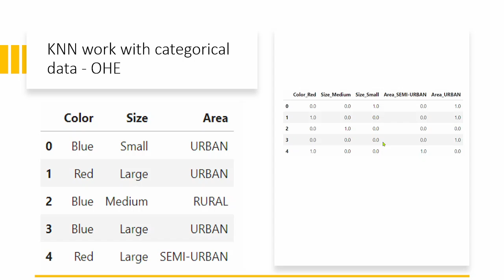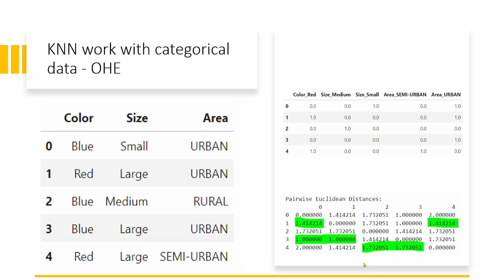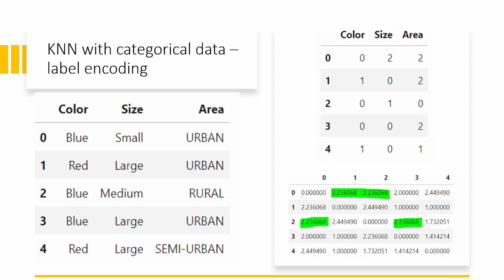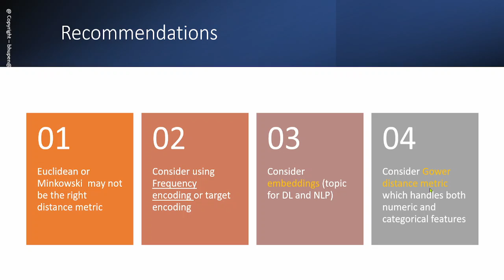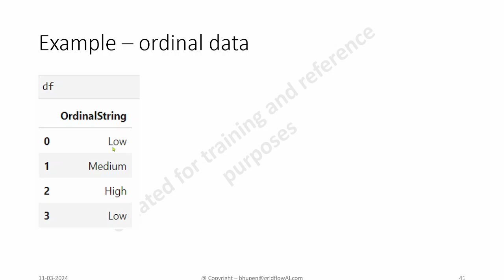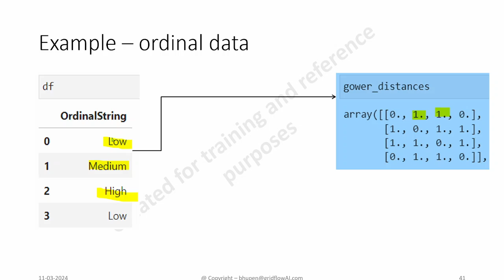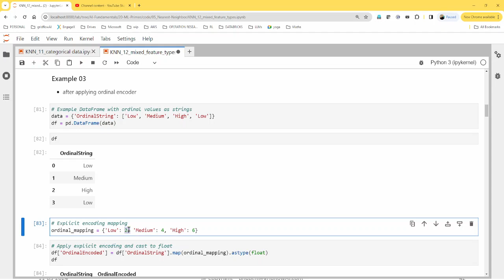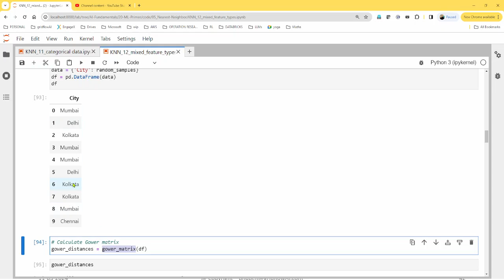Integrating Categorical Features in KNN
K-Nearest Neighbors (KNN) is a versatile algorithm widely used for both classification and regression tasks. While it excels with numerical data, integrating categorical features poses unique challenges. In this exploration, we'll delve into the complexities associated with incorporating categorical data into KNN and discuss a powerful solution—the Gower matrix.

The Challenge of Categorical Columns
Traditional distance metrics, such as Euclidean or Manhattan distance, are not directly applicable to categorical features. The dissimilarity between two categorical values is not easily quantifiable, posing a hurdle when calculating distances in the KNN algorithm.

Introduction to Gower Matrix
The Gower matrix emerges as a valuable tool to address the categorical data dilemma in KNN. Developed by Gower in 1971, this matrix provides a unified approach to measure the dissimilarity between various types of data, including numerical and categorical. It extends the concept of similarity measures to categorical attributes, enabling a holistic distance calculation.

How Gower Matrix Works
Gower matrix considers three fundamental data types: numerical, ordinal, and categorical. For numerical attributes, it employs the normalized absolute difference. Ordinal attributes are transformed into numerical values, and categorical attributes utilize simple matching coefficients. The combination of these measures in a matrix yields a comprehensive representation of the dissimilarity between data points, accommodating both numerical and categorical dimensions.

Benefits of Gower Matrix in KNN
Inclusivity: Gower matrix accommodates diverse data types, making it suitable for datasets with a mix of numerical and categorical features.

Enhanced Accuracy: By providing a unified distance metric, Gower matrix ensures that both numerical and categorical attributes contribute meaningfully to the overall similarity calculation.

Reduced Bias: Traditional methods of handling categorical data may introduce biases or inaccuracies. Gower matrix minimizes these issues, offering a more reliable foundation for KNN.